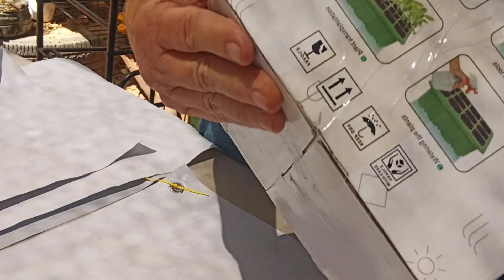Reto :maceta con familia de mariposas.🌵Tere plantiando 🌸🌺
Hola  amigos ,  les  presento un  nuevo  video,  donde elabore  una  maceta  reciclada con una  familia  de  mariposas de  material  reciclado  tambien  ,  te  invito a  ver  el  proceso de e ste  bello  adorno  para nuestro  jardin,  invitados  especiales  al reto @Marymeysuscreaciones,@lizsosa8399 ,@cesarriofrio ,@comotodoslosdiascotidianos1450 . acompañame  a  verlo.